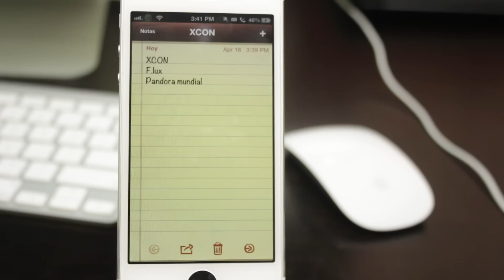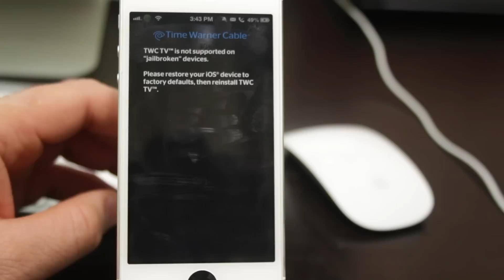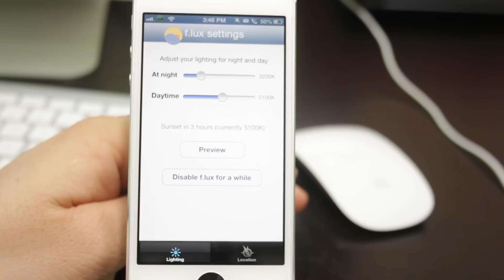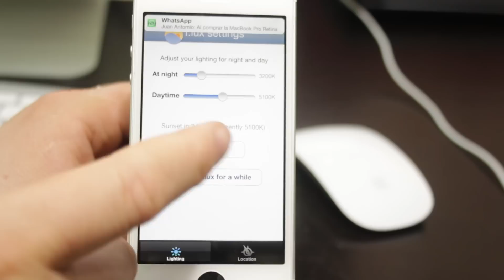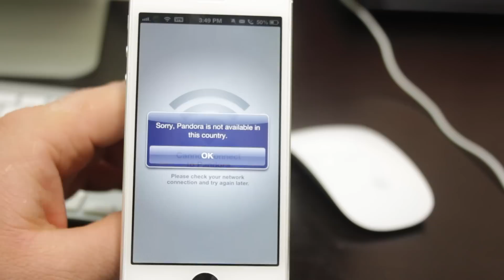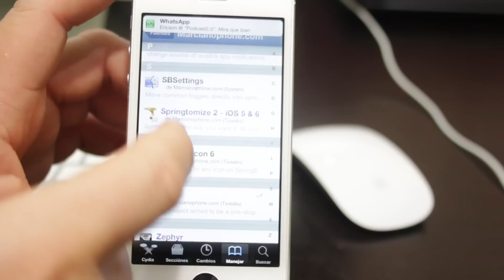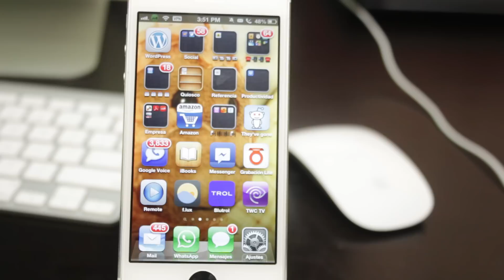3 Tweaks por Uno (Pandora Mundial NO VPN, f.Luz, xCon [Martes]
Si les gusta no olviden las manitos arriba!
Nombre de los Tweaks mencionados (Estan en el titulo)

Ya tengo un canal personal donde subo cosas que no tienen que ver con iPhone... Un turismo por varias ciudades. Principalemente NY
Recuerda encontrar la comunidad en Facebook y seguir la comunidad en Twitter